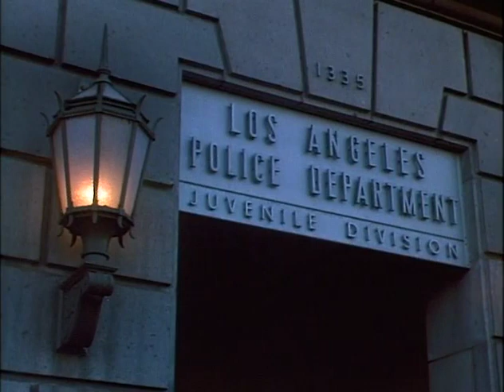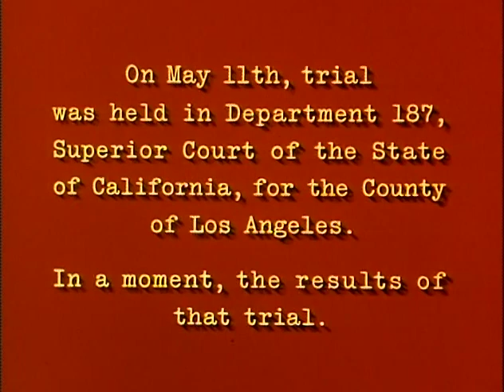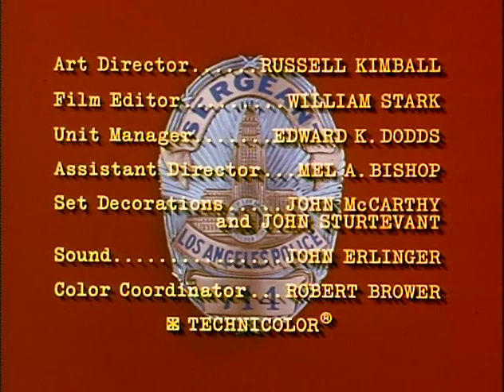Dragnet S02E22 The Little Victim